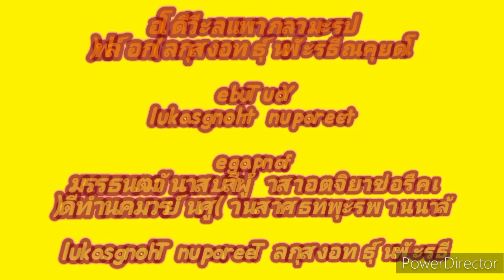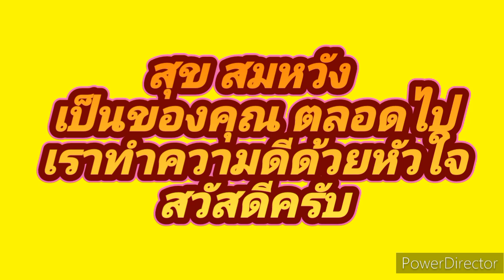บันทึกการปฏิบัติหน้าที่สื่อมวลชนฯ งานปิดทองฝังลูกนิมิตร(ภาคภาษาไทย) วัดสามัคคีบุญญาราม291265030166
​ @teerapun1000  เมื่อวันที่ 29  ธันวาคม 2565 ถึงวัด  3  มกราคม 2566 ลงพื้นที่ปฏิบัติหน้าที่สื่อมวลชนฯ  โดยสรุปและประเมินผลการปฏิบัติหน้าที่สื่อมวล (ภาคภาษาไทย) ณ  วัดสามัคคีบุญญาราม (คีรีสุบรรพต)  ต.พระบาท  อ.เมือง  จ.ลำผาง โดยปฏิบัติหน้าที่สื่อมวลชน ในการบันทึกภาพ สรุปและประเมินผล จัดเก็บข้อมูล ตลอดจนเผยแพร่ข้อมูลสื่อออนไลน์ จากการปฏิบัติกิจกรรม  สำเร็จลุล่วงไปด้วยดี